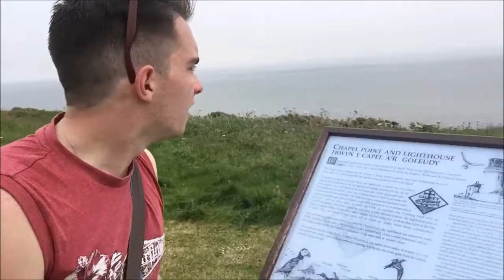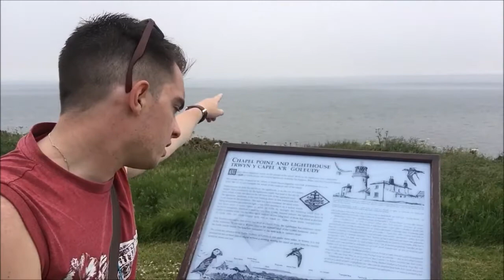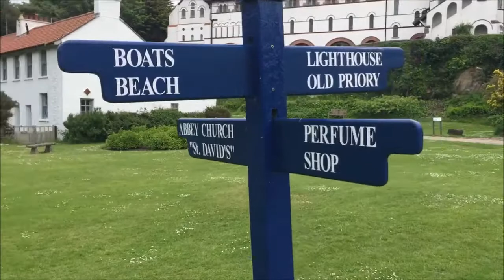Jamie Tours Caldey Island 2016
Here is my guided tour of Caldey Island for the first time visiting on my first ever holiday to Tenby in South Wales; a place I had wanted to visit for a number of years having seen a picture of it years previously. I was meant to go away on this holiday in June 2016 with a girlfriend, however weeks after we booked this break we sadly split up, but having paid the money I did not want to lose what I had booked. and went on this holiday alone! That turned out to be one of the best decisions I ever made.

In this tour of Caldey I film the boat ride; the woodland; the Old Priory; the Lighthouse; St. Philomena's Retreat; the Calvary and the Watch Tower Chapel.

Filmed on my iPhone 6 on 6th June 2016.